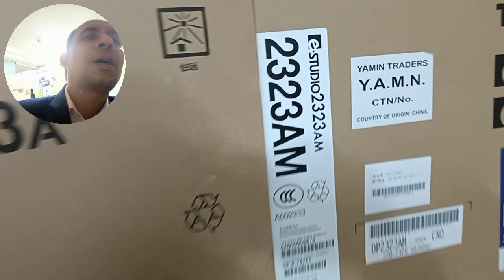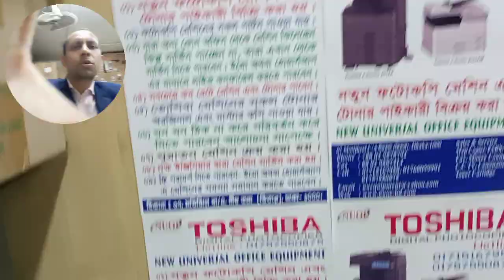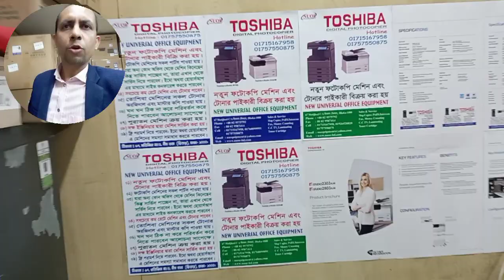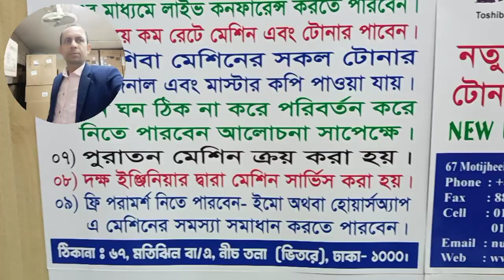YAMIN75 TRADERS Y.A.M.I.N. importer wholesaler in Dhaka new universal office equipment 01757550875